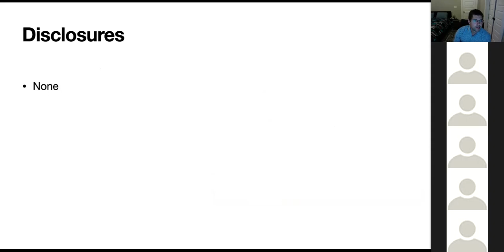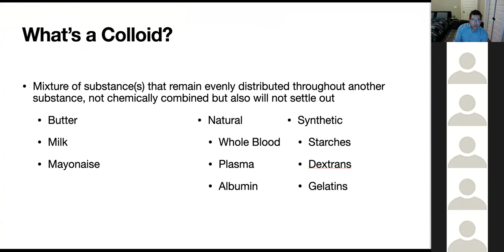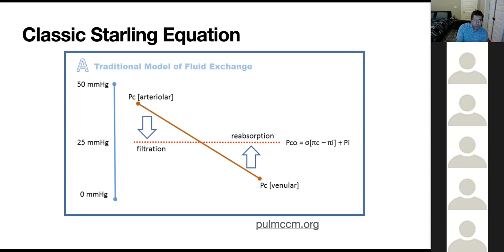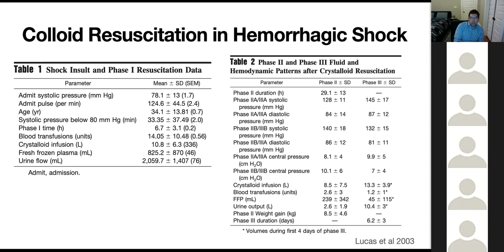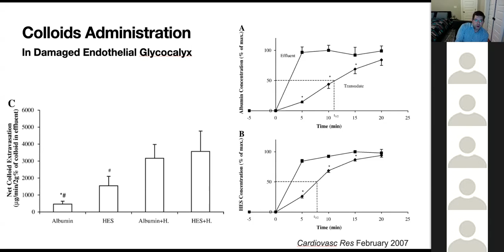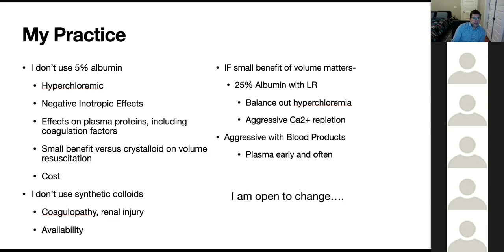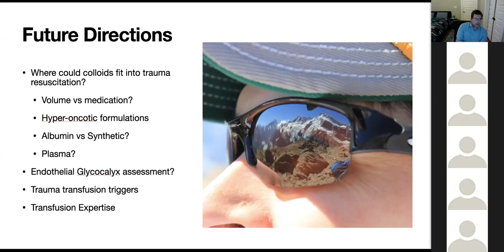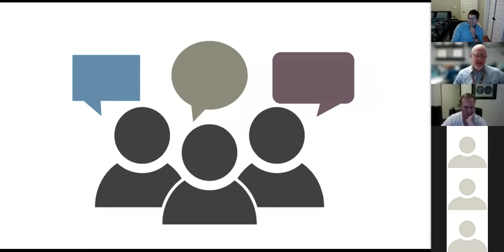December 6 2021 Justin Knittel All it's cracked up to be? The role of Albumin and Colloids in the